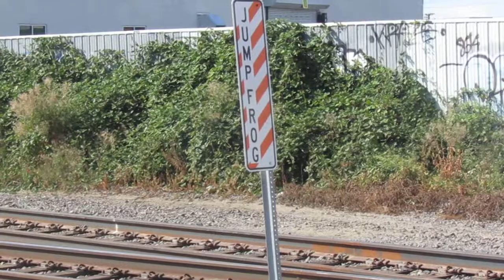Union Pacific & CP pulling Canpotex Cars near NE Lombard Pl of Portland, Oregon. 08-08-2021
Union Pacific Freight Train that is sporting a CP heritage unit is slowly going east on the Kenton Line as it crosses NE Lombard Place.  This video actually starts out with a zoom shot of said train while it was still east of the MLK Jr. BLVD Overpass of Portland, Oregon.